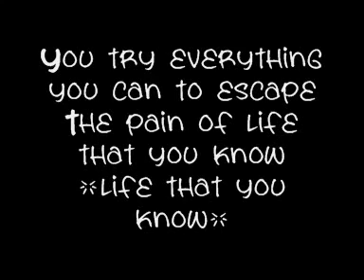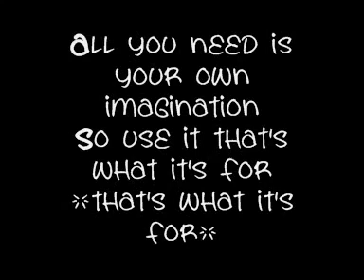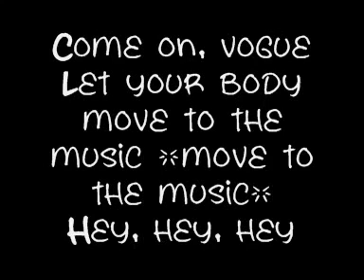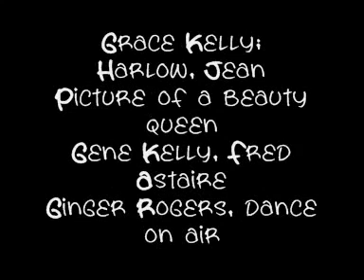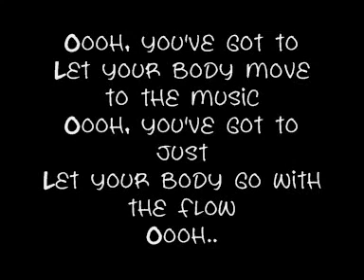Vogue - Madonna (Lyrics)